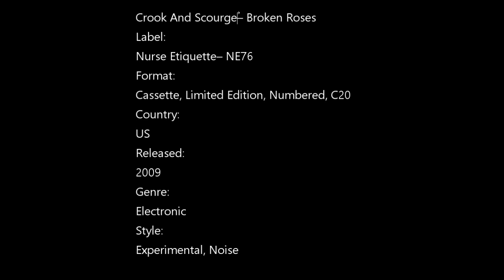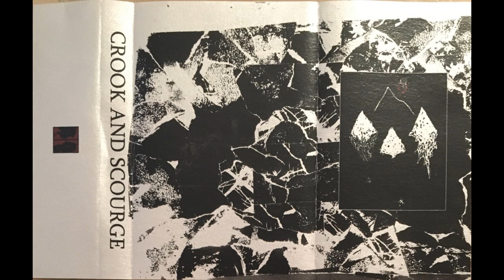Crook And Scourge ‎– Broken Roses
Label:
Nurse Etiquette ‎– NE76
Format:
Cassette, Limited Edition, Numbered, C20
Country:
US
Released:
2009
Genre:
Electronic
Style:
Experimental, Noise
Tracklist
A Untitled 10:11
B Untitled 8:55
Notes
Edition of 85 hand-numbered copies.